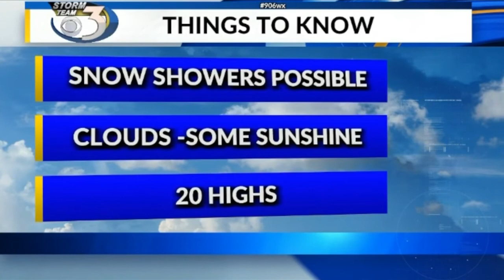Morning News Break with Brianna MacLean 12/22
Local 3's Brianna MacLean shares information on the Kiwanis Christmas Dinner and reminds you to nominate a remarkable woman in your life for the 2022 Remarkable Women Awards.